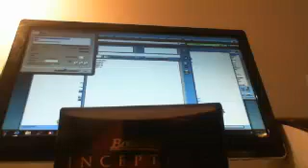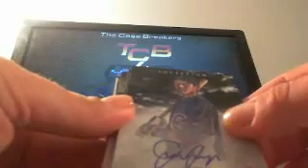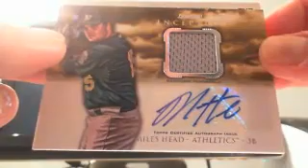2013 BOWMAN INCEPTION BOX # 3 7/28